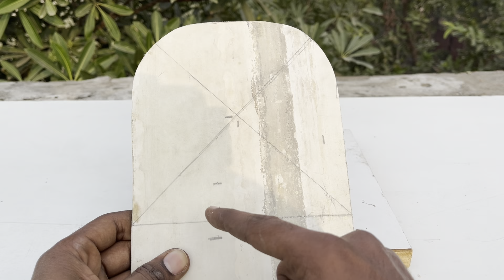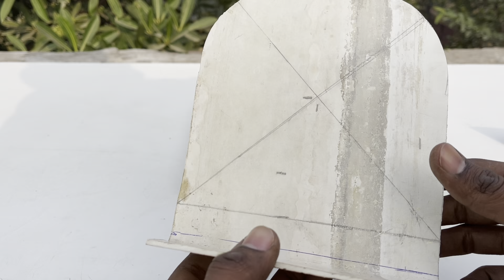How To Make Salad Cutting Machine | सलाद काटने वाली मशीन कैसे बनाये | DIY Vegetable Cutter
* Yours Quaries

- vegetable cutter
- salad cutting machine
- cabbage cutting machine
- vegetable cutting machine price
- vegetable cutting machine for home
- onion cutting machine
- vegetable salad cutter
- प्याज काटने की मशीन कैसे बनाएं
- how to make vegetable cutter
- how to make vegetable cutting machine
- how to make a vegetable cutting machine
- vegetable chopper machine
- how to make vegetable cutting machine at home